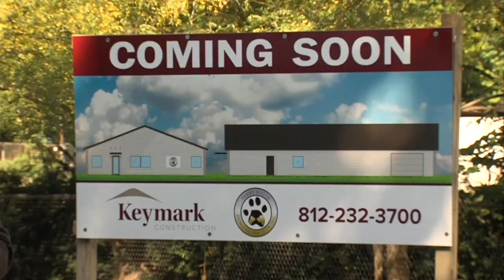Humane society breaks ground on low-cost vet clinic